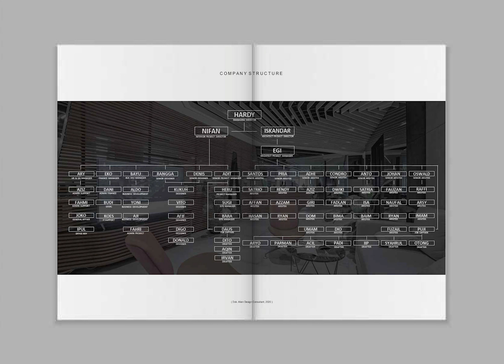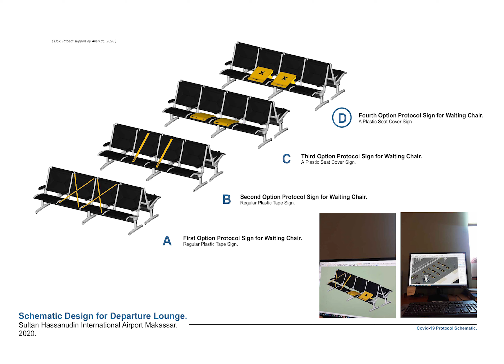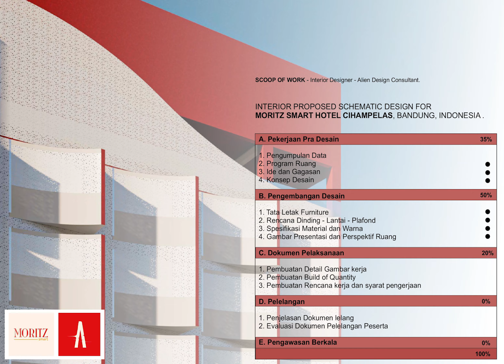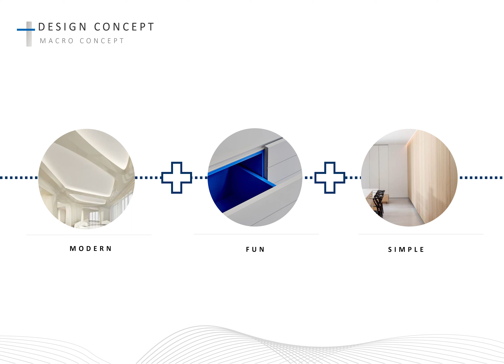PT. ALIEN JAKARTA. MBKM INTERNSHIP INTERIOR DESIGN. DAFFA CAESAR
PT. ALIEN JAKARTA. MBKM INTERNSHIP INTERIOR DESIGN. DAFFA CAESAR. Laportan KP Daffa Caesar Ramadhan 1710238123